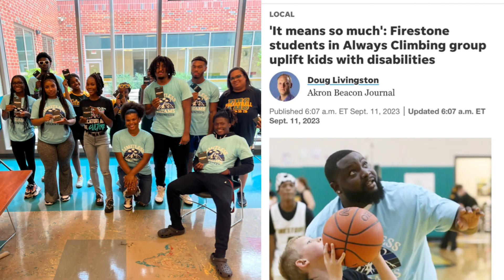Limitless Dreams Reflection!!!!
We sit down with Xyia West who planned the amazing event for individuals with disabilities!